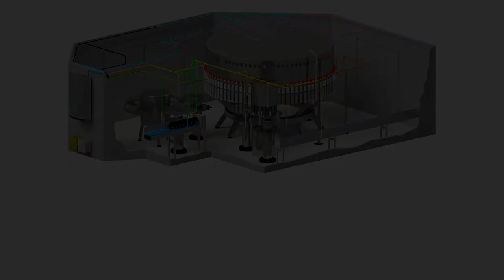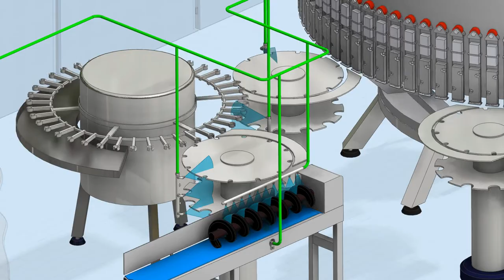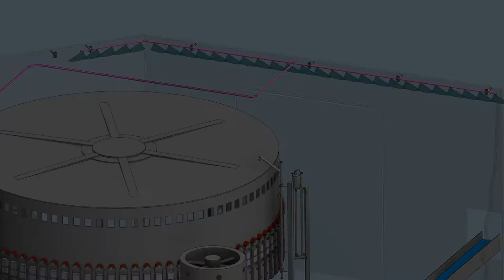Automatic external filler cleaning (EFC) by System Cleaners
Cleaning a filler poses a range of challenges, e.g. the temperature and consistency of the product, the capacity and speed of the filler, the number of flavour, or product changes. These challenges may vary depending on the filler and the product, and they need to be considered when designing the EFC solution. For example, fillers for hot and cold beverages have different requirements.

We have extensive expertise in creating customised cleaning solutions for the beverage industry, supporting some of the largest brands in the world. Mapping out the cleaning process based on the filler construction and determining the optimal segmentation of the process is one of our core competences.